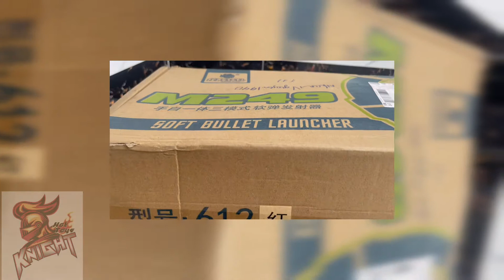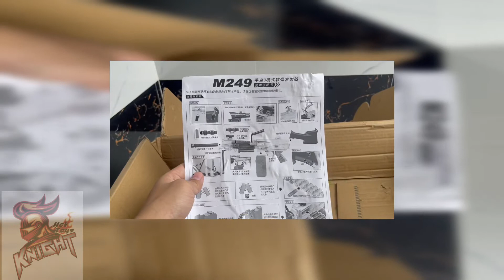M249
Quà tặng giáng sinh, cosplay cho anh chuỵ em chuyển sinh tham gia Fest, súng nhựa, đạn xốp an cực kì an toàn cho trẻ, mua về anh em có thể chơi với con mình hay team up anh em bắn nhau cho vui, anh em quan tâm lh:
Fanpage: Knight Hot Toys
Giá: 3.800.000